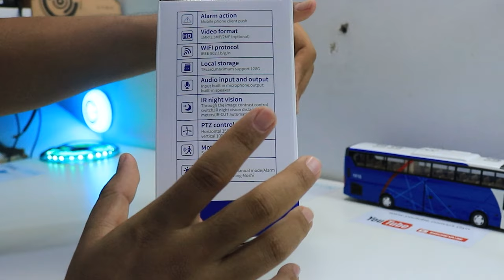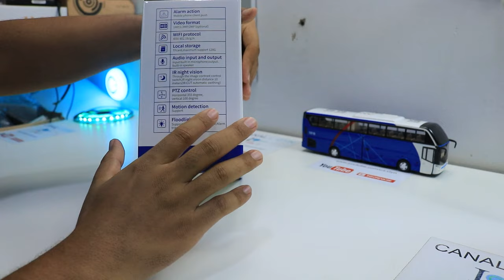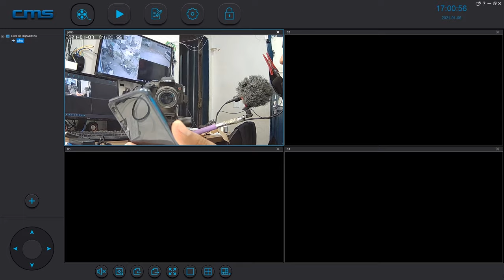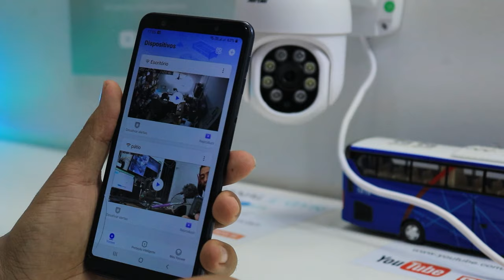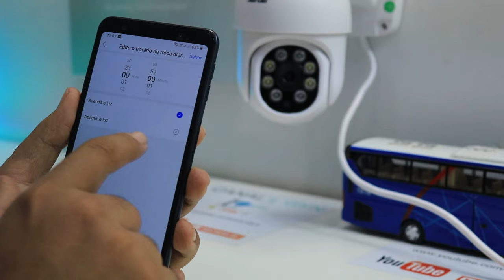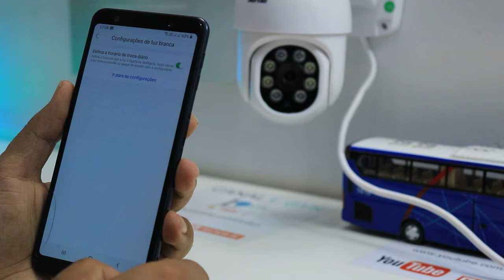CONFIGURANDO CÂMERA IP WIFI JORTAN YOOSEE PASSO A PASSO + REVIEW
Acabei de testar a câmera ip da marca Jortan modelo RT009 com gerenciamento pelo app Yoosee e programa CMSclient pelo pc.
Produto de ótima qualidade, design do produto muito bonito e moderno e de acabamento em ABS excelente.

Fiz um breve unboxing, e configuração passo a passo por QRCode bem rápido, em menos de 2 minutos temos uma câmera em funcionamento pronta para monitoramento em tempo real por wi-fi ou rede móvel.

Por ser tratar de produto lançamento agora em 2021 ela já tem o sistema atualizado e não foi detectado nenhuma nova versão de firmware.

Os destaques para este modelo é resolução HD, auto tracking ou rastreamento de pessoas, visão noturna até 10 metros, luz led para acompanhamento noturno, e um bom custo beneficio.

No vídeo mostrei teste de imagem, qualidade da lente, fiz a instalação em ambiente externo pois é perfeitamente compatível por ter certificado IP66 e vídeo gravado direto do CMSclient.

L Gyn _